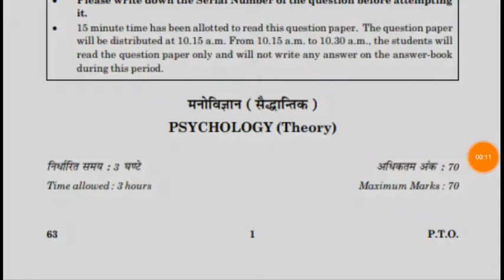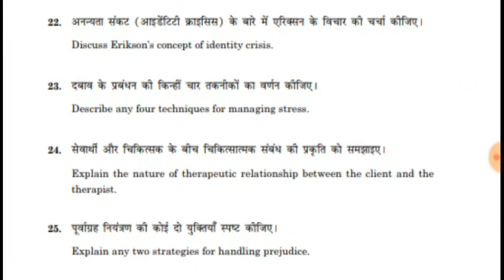CBSE BOARD CLASS 12 PSYCHOLOGY" PREVIOUS YEAR QUESTION PAPER "2018"